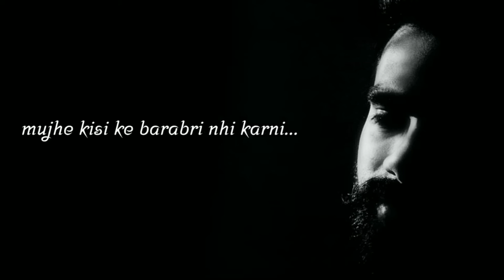Waqt || Love of a Poor Boy || Breakup Status || Sad Emotional 💕 Status Video.